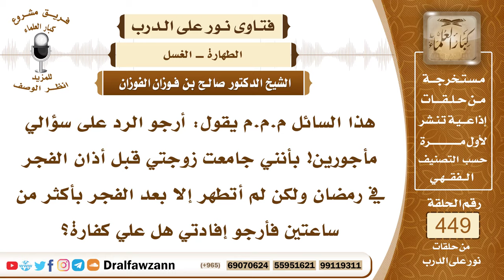6285- حكم تأخير غسل الجنابة في رمضان إلى بعد صلاة الفجر - الشيخ صالح الفوزان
"6285- هذا السائل م.م.م يقول: أرجو الرد على سؤالي مأجورين! بأنني جامعت زوجتي قبل أذان الفجر في رمضان ولكن لم أتطهر إلا بعد الفجر بأكثر من ساعتين فأرجو إفادتي هل علي كفارة؟
الجواب: الجواب: ليس عليك كفارة، ما دام الجماع قبل الفجر وإنما تأخر الاغتسال فيجوز أن تصوم وأنت غير مغتسل وعليك جنابة؛ لأنه لا يشترط للصيام الطهارة، والنبي ﷺ كان يدركه الفجر وهو جنب ويصوم عليه الصلاة والسلام ثم يغتسل وهذا يؤخذ من إشارة قوله تعالى: ﴿فَالْآنَ بَاشِرُوهُنَّ وَابْتَغُوا مَا كَتَبَ اللَّهُ لَكُمْ وَكُلُوا وَاشْرَبُوا حَتَّى يَتَبَيَّنَ لَكُمُ الْخَيْطُ الْأَبْيَضُ مِنَ الْخَيْطِ الْأَسْوَدِ مِنَ الْفَجْرِ﴾ [البقرة: 187] حيث أباح الأكل والشرب والجماع إلى أن يتبين الخيط الأبيض من الخيط الأسود من الفجر ويلزم من هذا أن الإنسان يصبح جنبًا؛ لأنه أبيح له الجماع إلى آخر لحظة من الليل فيلزم من هذا أنه يصبح جنبًا وهذا هو الذي حصل من الرسول ﷺ. ولكن يبقى عليك لماذا تؤخر الاغتسال إلى ساعتين أو أكثر من ساعتين بعد الفجر؟ والواجب عليك المبادرة لصلاة الفجر والساعتان أو أكثر يخرجان الفجر عن وقتها ولا يجوز إخراج الصلاة عن وقتها ولا يجوز ترك صلاة الجماعة في المسجد، فعليك إذا صمت على طلوع الفجر أن تغتسل وتبادر بالتطهر ثم تذهب إلى صلاة الجماعة وتؤديها في المسجد.
السيرة الذاتية:
للاشتراك في قناة الشيخ صالح الفوزان

14_ الشيخ محمد أمين الشنقيطي
يتيوب

15_سماحة المفتي عبد العزيز آل الشيخ
 يوتيوب

رئيس الفريق
لمشروع كبار العلماء